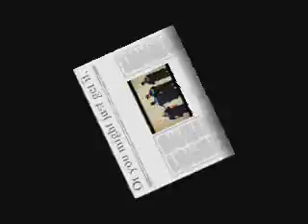Book Trailer Workshop: Bad Trailer #3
Example of bad fictitious book trailer for "Mistakes to Avoid" section of DIY Trailer Workshop